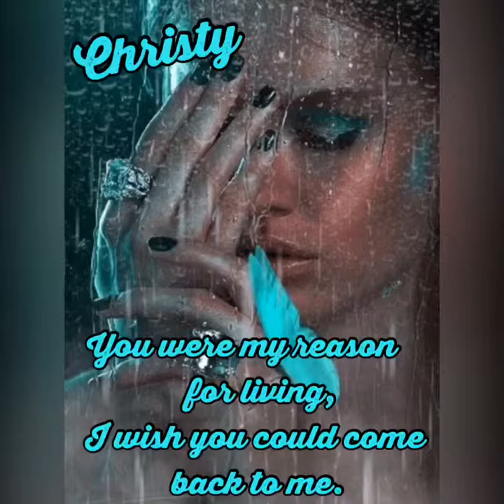You were my reason for living